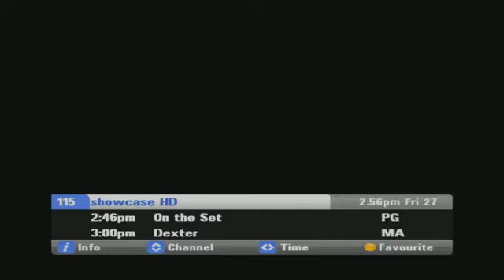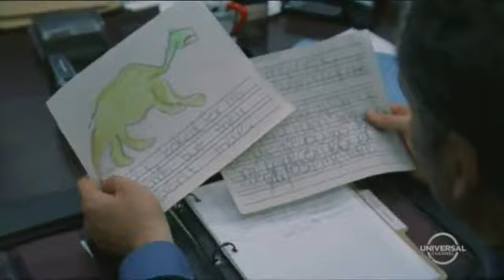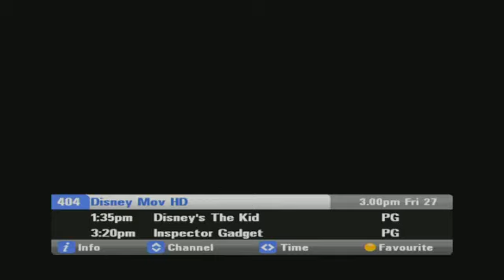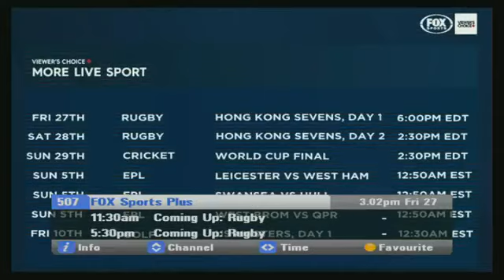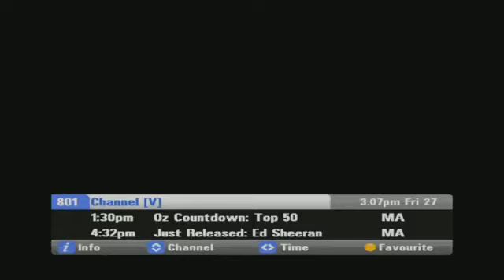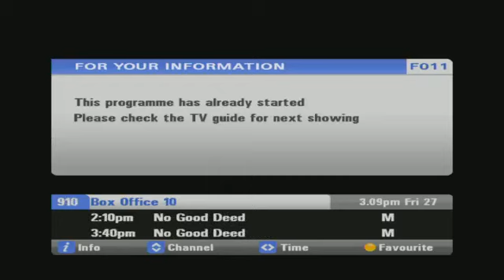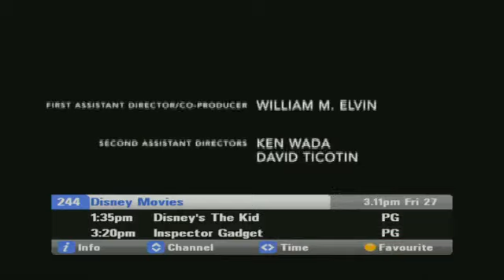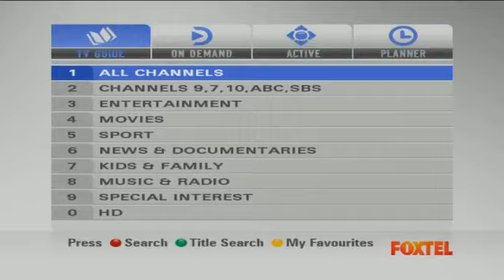Average TV Day - Foxtel iQHD Australia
Channel surfing Foxtel iQHD - Recorded March 2015.